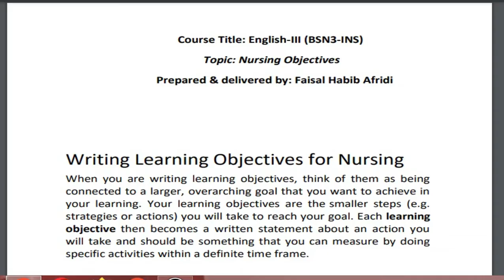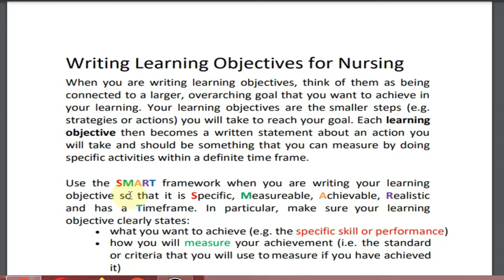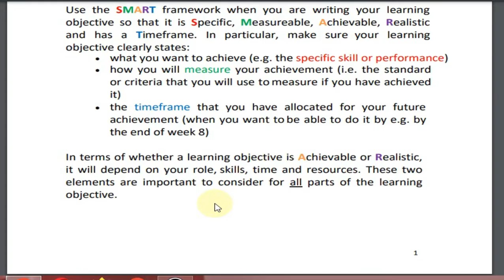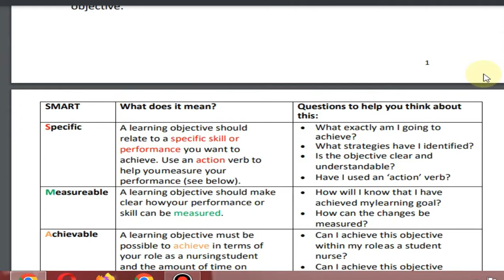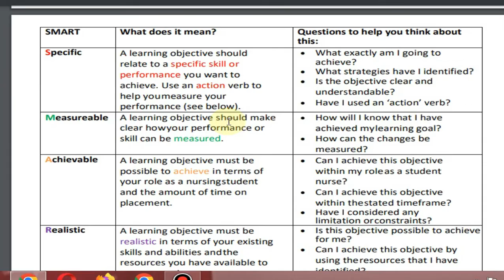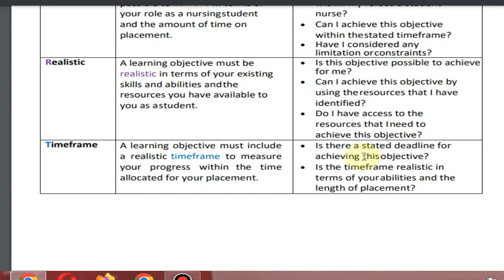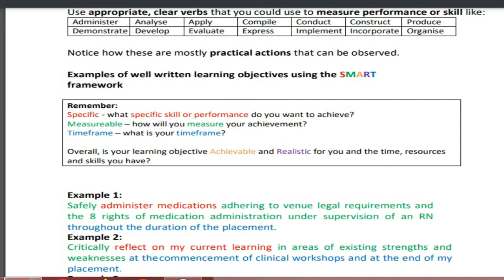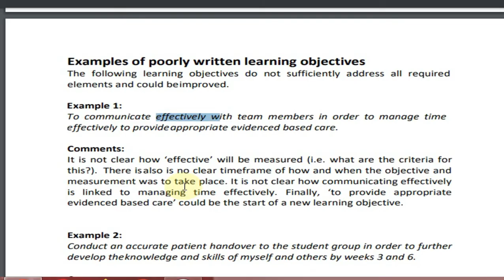English-III |Nursing objectives||BSN 3rd semester || Unit-6 | Very easy method explanation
This video is about  English-III |Nursing objectives||BSN 3rd semester || Unit-6 | Very easy method explanation
How to write a nursing objectives
SMART framework
Specific,
Measureable,
Achievable,
Realistic ,
Timeframe.
Examples of nursing objectives writing according to SMART framework
Examples of poorly written nursing objectives